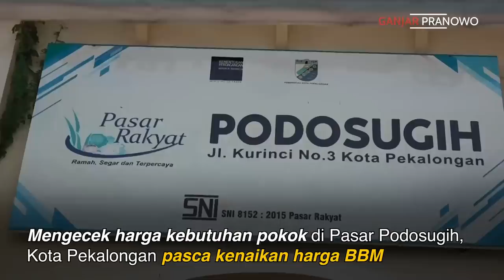HARGA BBM NAIK, HARGA SEMBAKO MASIH TURUN NAIK